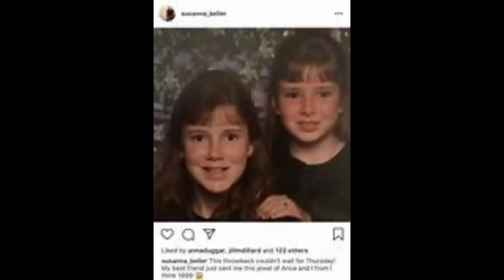Duggar Documentary: Disturbing Scenes from 19 kids and Counting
Follow me down the rabbit hole at bedtime as we explore more about the Duggar Family.

Source of information:
The DailyMail